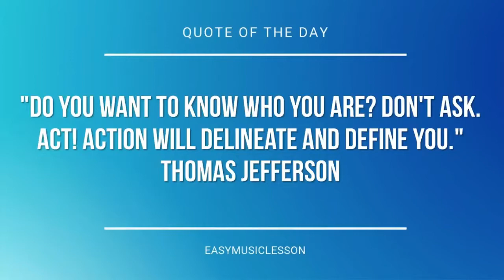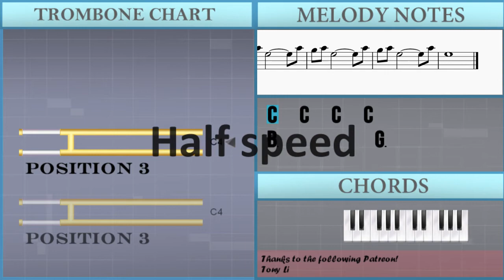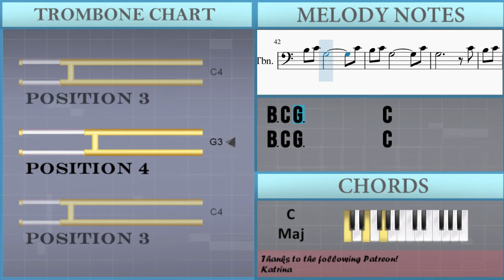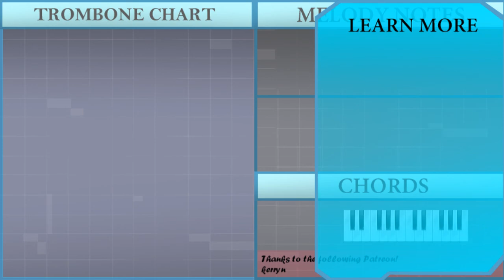How to play Tomorrow's Song by Olafur Arnalds on Trombone (Tutorial)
The easiest way to learn how to play Tomorrow's Song by Olafur Arnalds on the trombone. It's a trombone tutorial for Tomorrow's Song by Olafur Arnalds.

EasyMusicLesson teaches you to play the your favorite instrument, through easy and simple animation so that you too can learn how to play Tomorrow's Song by Olafur Arnalds on the trombone easily. A trombone tutorial with visual animation graphic.

Chords of Trombone arrangement:
A Min   E Min   C Maj   F Maj   F Maj   F Maj   G Maj   C Maj
F Maj   A Min   A Min   E Min   C Maj   F Maj   D Min 7   D Min 7
G Maj   C Maj   C Maj   F Maj   D Min 7   D Min 7   C Maj   C Maj
D Min   D Min   F Maj   F Maj   D Min   D Min   C Maj   D Min
D Min   F Maj   F Maj   A Min   E Min   C Maj   F Maj   D Min 7
D Min 7   G Maj   G Maj   C Maj   C Maj   F Maj   D Min 7   D Min 7
C Maj   C Maj   D Min   D Min   F Maj   F Maj   D Min   D Min
C Maj   D Min   D Min   F Maj   F Maj   D Min   C Maj   D Min
F Maj   D Min 7   C Maj

Melody notes of Trombone:
B3           G3
G3 B3 C4 G3   B3 C4 G3
A3
C4   C4   C4   C4
B3           G3
G3 B3 C4 G3   G3 B3 C4 G3
A3
B3           G3
A3
C4   C4   C4   D4
B3           G3
G3 B3 C4 G3   G3 B3 C4 G3 B3
A3           C4
B3 C4 B3 C4 G4 G4 G4
G4 F4 E4 D4 C4     C4
C4 D4 E4 G3   C4 D4 E4 G3
A3           C4
A3
B3           G3
A3
B3           G3
A3           C4
A3           C4
B3 C4 B3 C4 G4 G4 G4 G4
A3           C4
B3 C4 G3         C4
G3           C4
G3